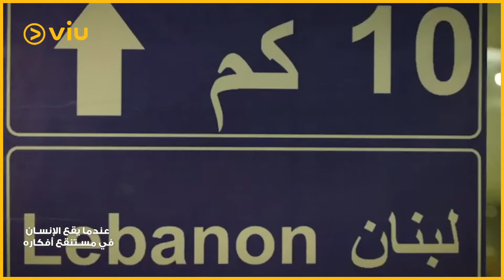Indama Yaqa Al Insan fi Mustanqa Afkaroh 16x9